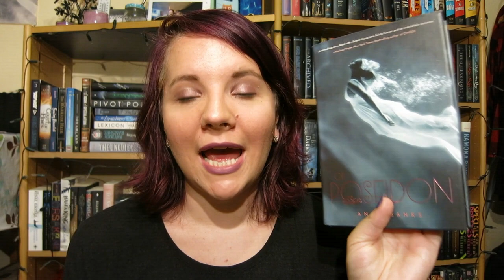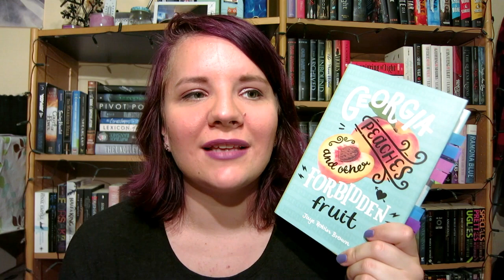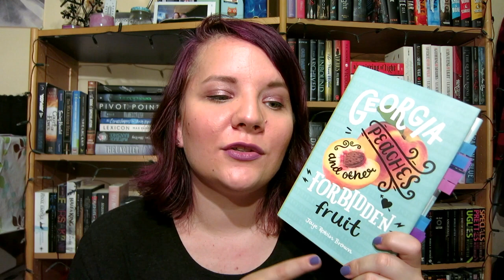WRAP UP | BOOKTUBE-A-THON 2018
Here is my wrap up for everything I read in BOOKTUBE-A-THON 2018! Including the challenges, some numbers and my thoughts on all of the books! What bloody successful readathon!